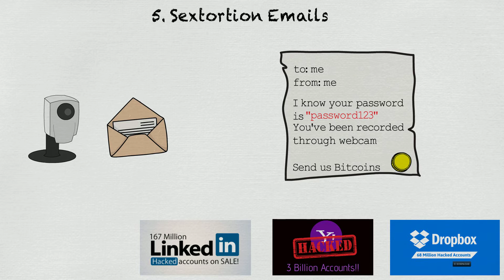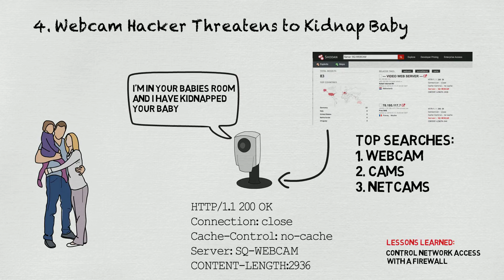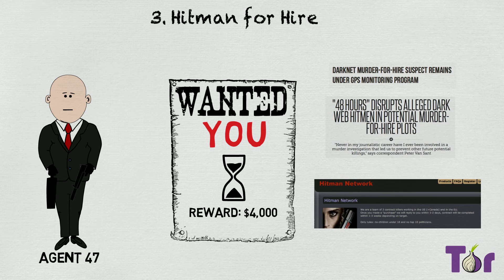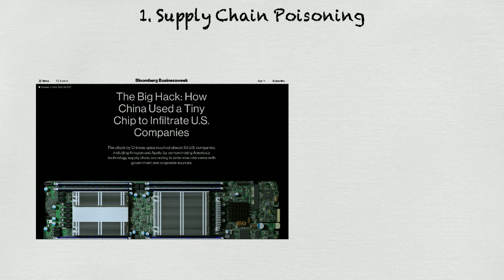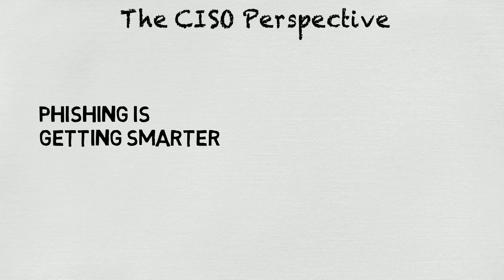5 Terrifying Cyber-Security Trends for 2019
Sextortion, Murder For Hire, Webcam hacking and more.. 2018 was a scary year in cyber security.

Here are Five Terrifying Cyber Security Trends for 2019

5. Sextortion Emails
4. Webcam Hacking
3. Hitman for Hire
2. Attacks by Our Own Devices
1. Supply Chain Poisoning